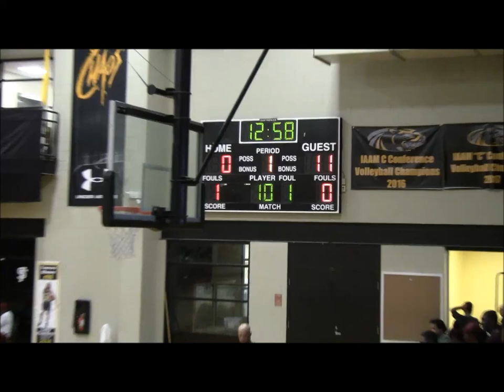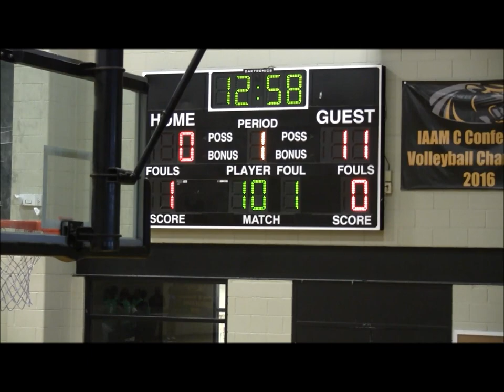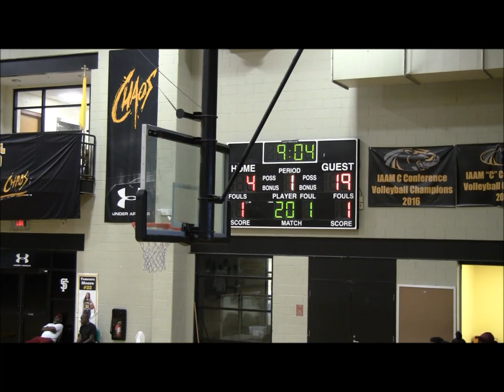Poly vs Mt Zion Prep 1st Half- Tunnel Vision 2018 Basketball Fall League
Poly Enigneers vs. Mt Zion Prep Warriors
Tunnel Vision 2018 Fall League @ St Frances Week 2